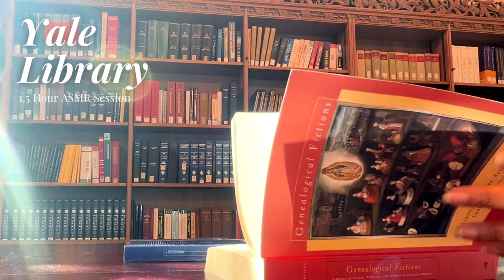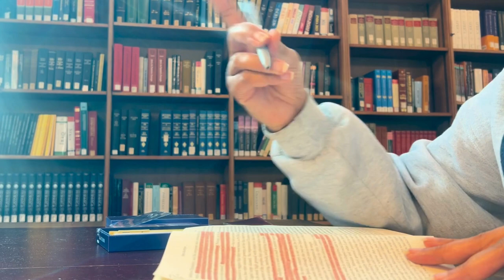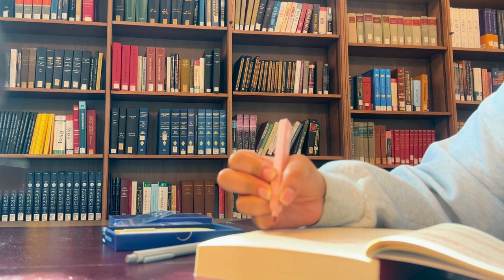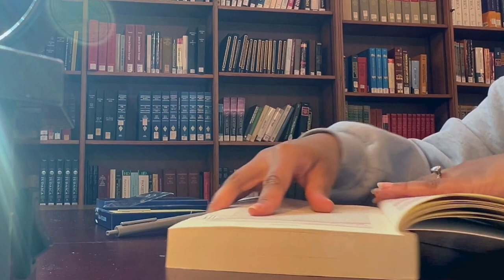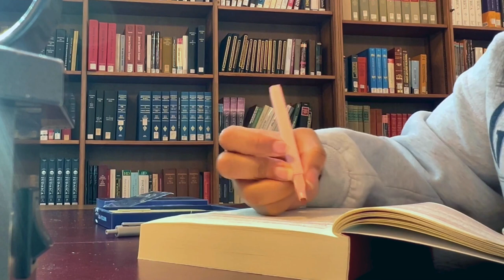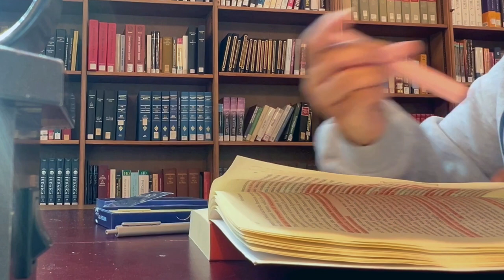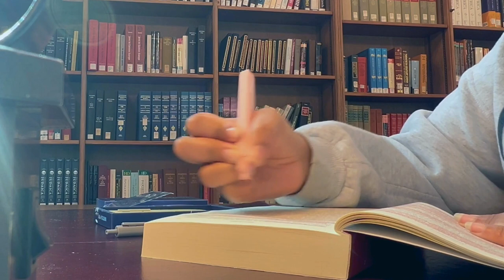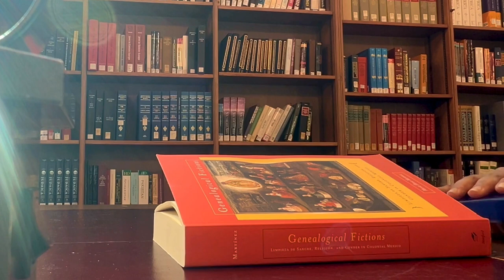Yale Library - 1.5 hour ASMR study with me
Study with me at Yale University's Sterling Memorial Library. This 1.5 hour ASMR session is intended to help you focus whether you're at home or in a library/coffee shop and simply in need of a study buddy.

As you can see from the video, I am reading Genealogical Fictions by María Elena Martínez. This is the book that got me doing what I do today, so it has been nice to revisit it.